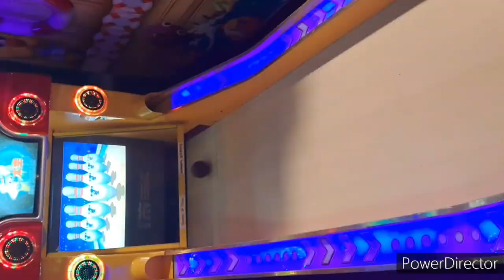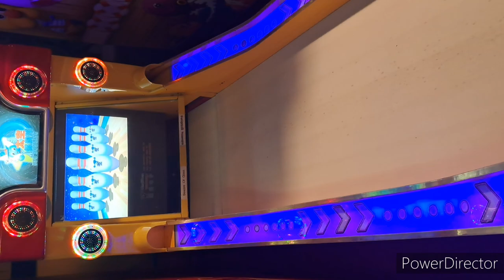Indoor Amusement Park in trichy/FSM FUNLAND/summer offers in funland low price unique game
Indoor Amusement Park in trichy/FSM FUNLAND/summer offers in funland low price and unique game

Hello friend,
        In this video I have show the Details about trichy Funland indoor Amusement Park this video fully shows about the price Details in funland trichyand variety of games in funland and at the same time summer offers in trichy funland 2023

This place in trichy funland is best place for kids to spend their quality time in indoor games there are many different variety of games in trichy funland this t
is one of the best funland indoor Amusement In trichy heath game in funland are very unique game and different games are available in this funland indoor Amusement Park this summer kids best spot for play/ this funland is trichy center game point for kids/ variety of games in funland/low price in funland games/ super offers in funland/smart special place in trichy/funland for kids/ indoor Amusement game new in trichy/gaming point/fsm mall/ trichy fsm Hyper mall/ Hyper mall funland trichy/ fsm Hyper mall funland/dinosaur funland/trichy funland exhibition